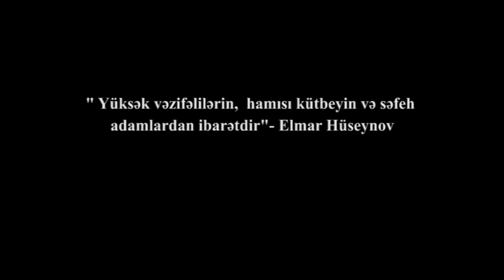"YÜKSƏK VƏZİFƏLİLƏRİN HAMISI KÜTBEYİN VƏ SƏFEHLƏRDİR"-Elmar Hüseynov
Әliyevin ətrafındakılar adamlar alçaldılmış və şəxsiyyətsiz olduqlarını özləri də yaxşı bilirdilər. Onlar yaxşı başa düşürdülər ki, heydərşünaslıqla intellektuallıq bir araya sığmaz.
İndi Əliyev hakimiyyətində təmsil olunan yüksək vəzifəlilərin, demək olar hamısı kütbeyin və səfeh adamlardan ibarətdir. Özü də, bu kütbeyinlik və şəxsiyyətsizlik məmurların vəzifəsinə və tutduqları posta uyğun olaraq artır.
Başıpozuqluq tendensiyası hakimiyyətin yuxarı pilləsinə qalxdıqca daha səciyyəvi hal alır.
Hətta bu vəziyyətə uyğun olaraq el arasında deyim də yaranıb: " sənin başın bu qədər boşdur, nə əcəb sənə bir vəzifə vermirlər?!"